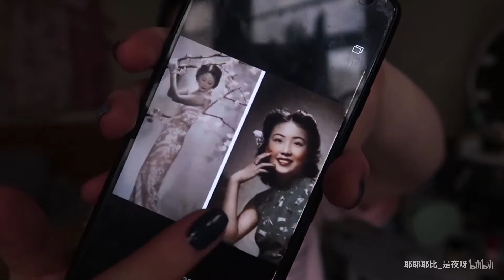民国风复古旗袍妆1.0 【夜夜】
就其实效果我不太满意
但是假发已经被我搞废了
头发上的胶搓不掉 只能把头发剪下来
还剪烂了
我自闭了